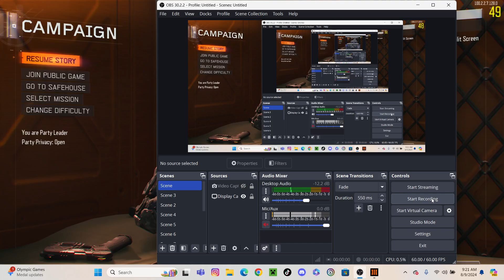Cod bo3 campaign no commentary gameplay part 13